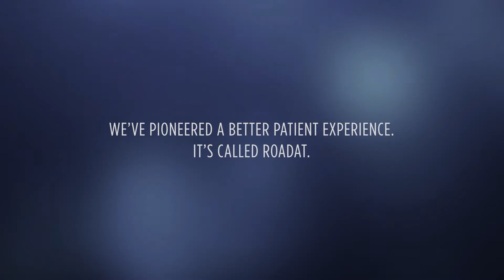The Innovation That Turns Weeks Into Hours - (60 Seconds)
When a chest X-ray reveals something suspicious on a lung, patients can experience a great deal of concern. The time between biopsy, diagnosis and treatment can drag on for weeks. Physicians at UMass Memorial Health found a better way, a way that reduces that wait – and the accompanying worry – to mere hours.